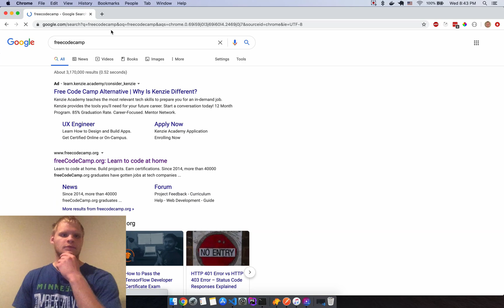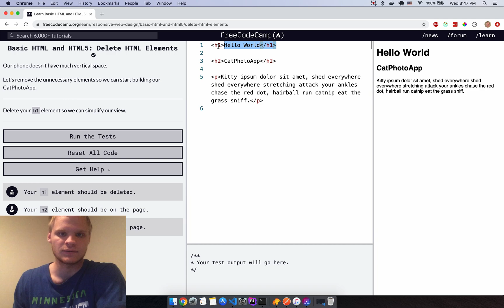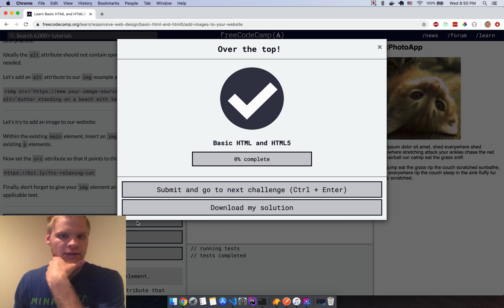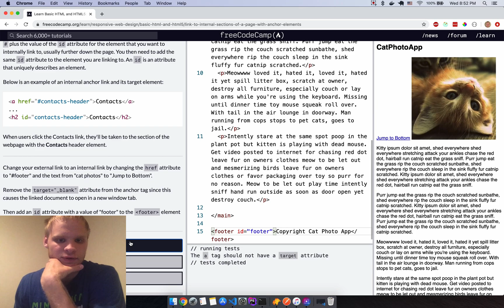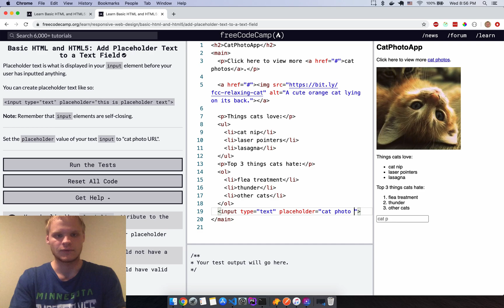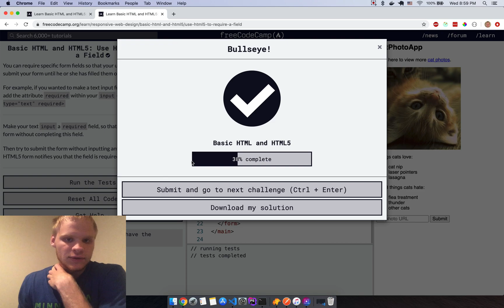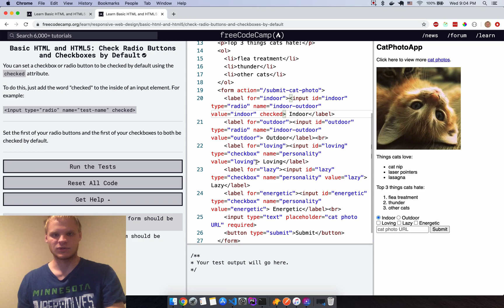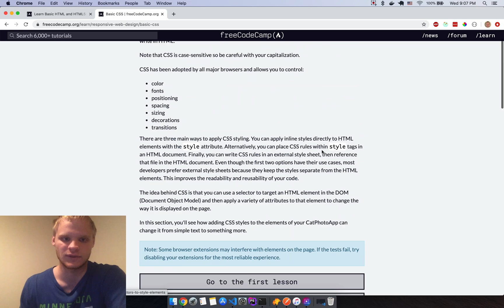Basic HTML and HTML5 | FreeCodeCamp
In this video I go through the HTML portion on FreeCodeCamp.org in order to help people that are having troubles with it.